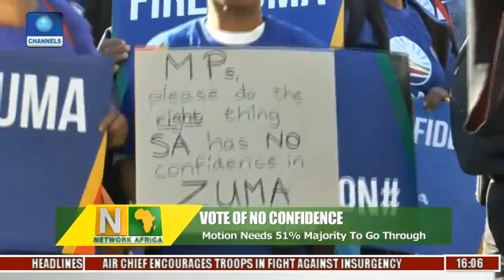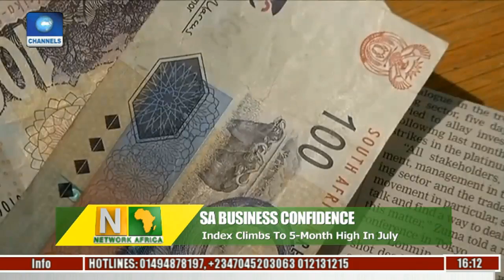Network Africa: Opposition Leaders Say Zuma Must Go